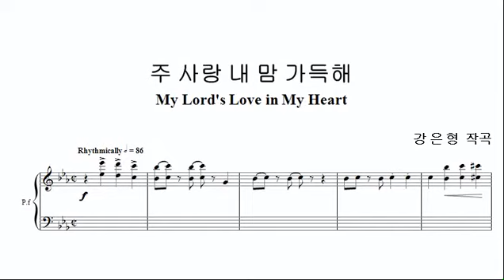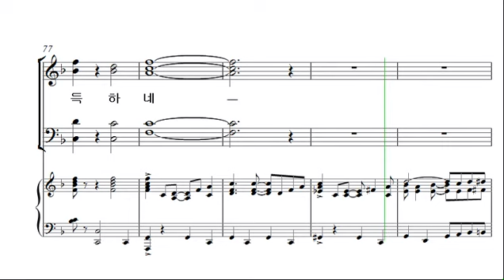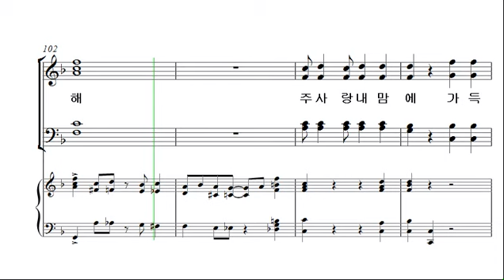[예수 나의 기쁨 11집] 25. 주 사랑 내 맘 가득해 _베이스